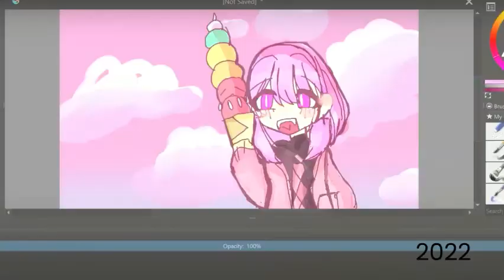IMPROVEMENT MEME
Hiii i saw this trend everywhere so i wanted to do it, but I guess rip my storage 😭 only the og's remember the old clips :) and if you don't that's fine I'm still happy you watch my videos after 4 years

I know that my art is still not perfect, I'm still going to keep practising my art so dw :3